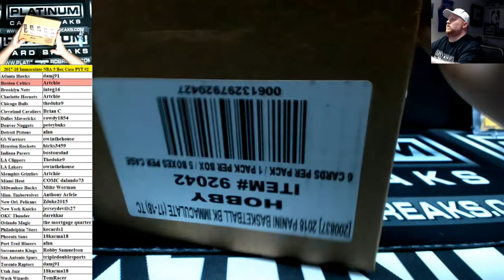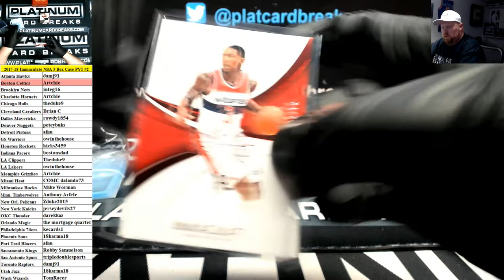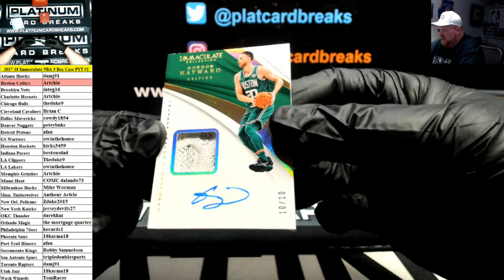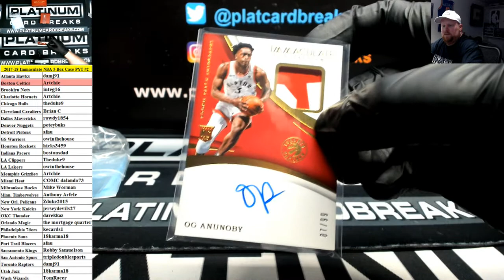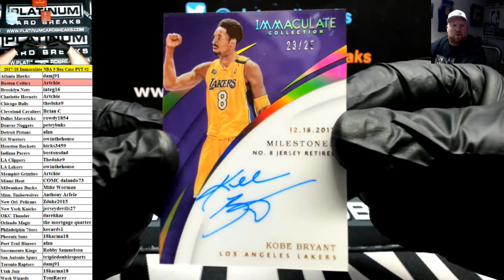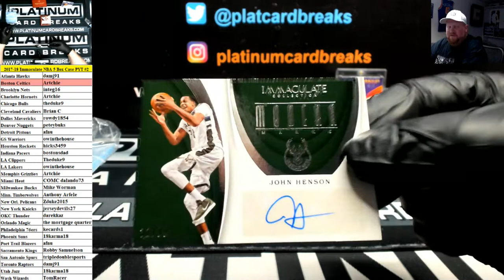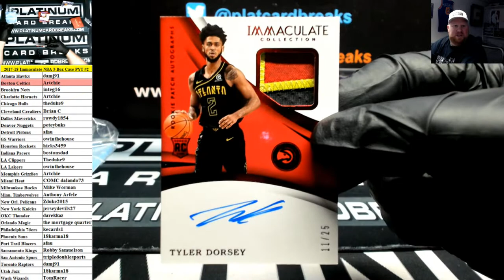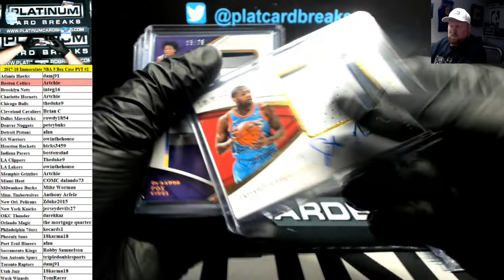2017-18 Panini Immaculate Basketball 5 Box Case PYT #2